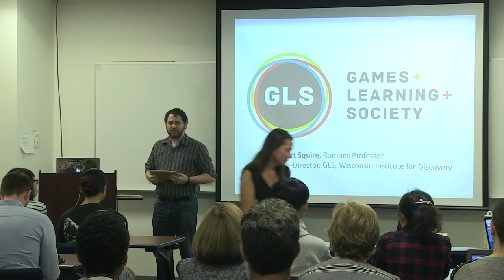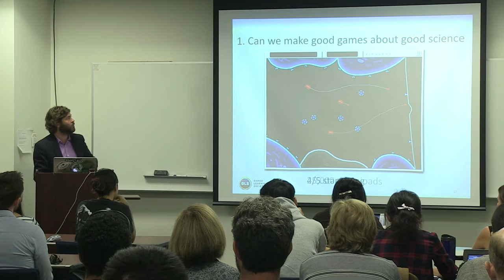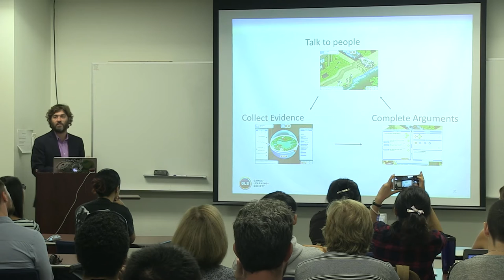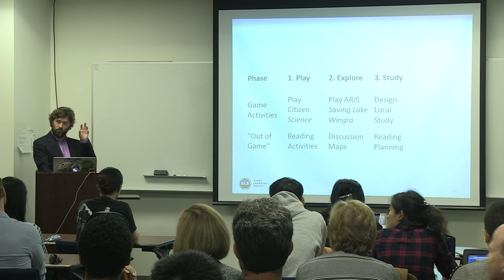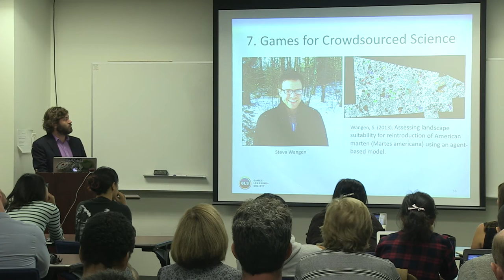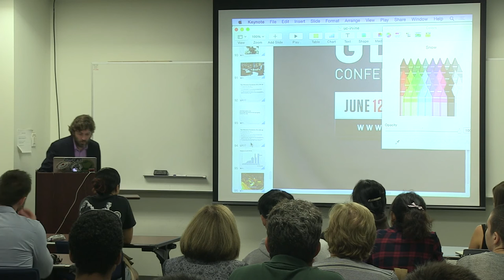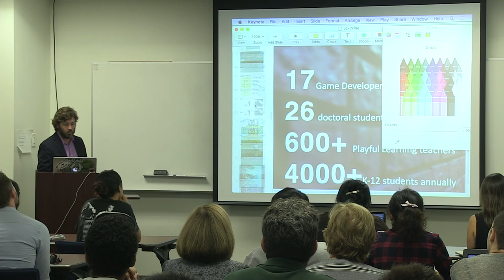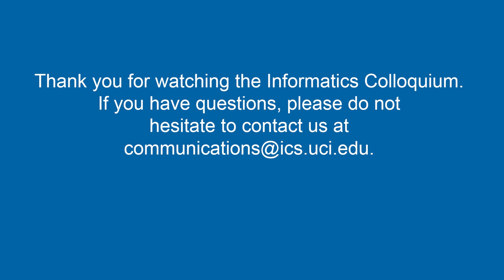Transforming Public Participation in Science with Digital Games - Kurt Squire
Kurt Squire
Romnes Professor
Digital Media in the Department of Curriculum & Instruction, and Co-Director of the Games+Learning+Society Center
Wisconsin Institute for Discovery at the University of Wisconsin-Madison

Title: Transforming Public Participation in Science with Digital Games

BIO:
Kurt Squire is a Romnes Professor of Digital Media in the Department of Curriculum & Instruction, and Co-Director of the Games+Learning+Society Center in the Wisconsin Institute for Discovery. Squire is the author or editor of three books, and over 75 scholarly publications on learning with technology. Squire has directed several game-based learning projects, ranging from ARIS, a tool for place-based mobile app development, to ProgenitorX, a game about saving the world from zombies through stem cell technology. Squire's research has been supported by nearly $10 million in grants and gifts from the MacArthur Foundation, National Science Foundation, National Institute for Health, The Gates Foundation, the Department of Education, The AMD Foundation, and Microsoft. Squire is also a co-founder of joystick101.org, a former columnist for Computer Games magazine, and a former Montessori teacher. He lives in Madison, Wisconsin with his wife and two sons.

Squire's research interests are in the design of learning environments with digital technologies to support systemic change. His particular interest is in game-based learning, particularly on mobile devices. He is the author or editor of three books, and over 75 scholarly publications on learning with technology.